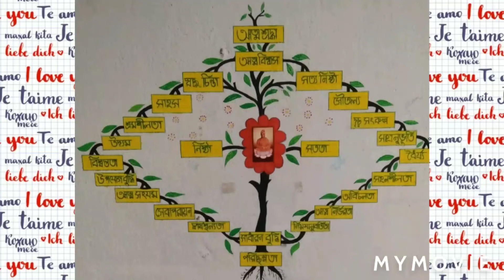My drawings and wall paintings with my favorite music...